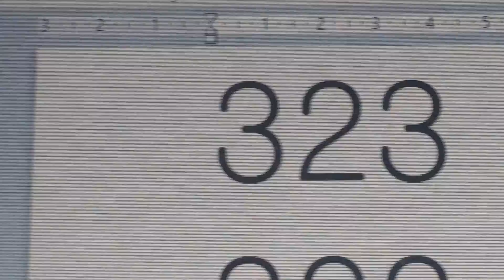Challenge Countdown from 323